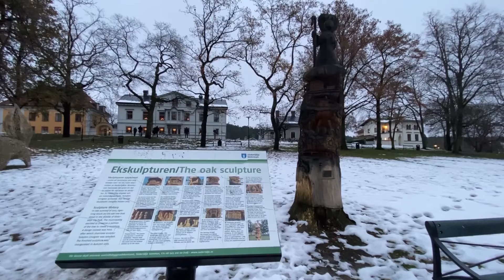SAILOR'S DIARY 8: WINTER IN EUROPE WALKING TOUR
© Bản quyền thuộc về LSG MINH TRI
© Copyright by LSG MINH TRI Channel ☞ Do not Reup